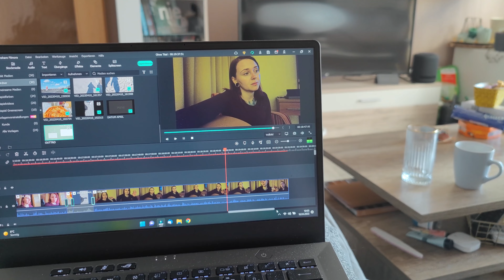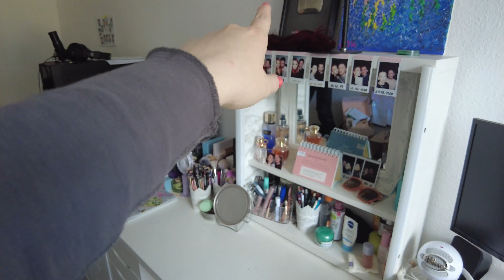DAS CHAOS MUSS WEG - Projekt Arbeitszimmer startet I VLOG#109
Obwohl wir beide in dieser Woche noch etwas am kränkeln sind haben wir immer mal wieder mit gefilmt. In dieser Woche starte ich das Projekt Arbeitszimmer. Das Chaos muss weichen, sodass bald Platz für die Wickelkommode für unser Baby wird. Viel Spaß mit dem Video :)

∘ Tobi: @twiceonsunday
∘ Sarah: @miss_sarahsorceress